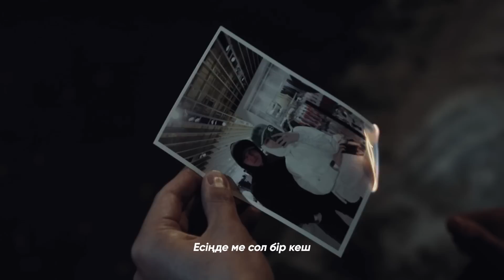Алмасхан Насыров – Жүрегім ауырмас еді (mood video) 2023